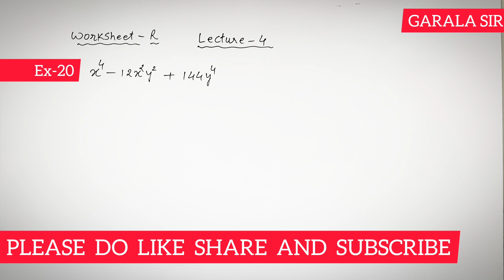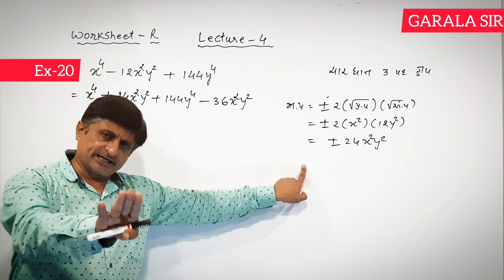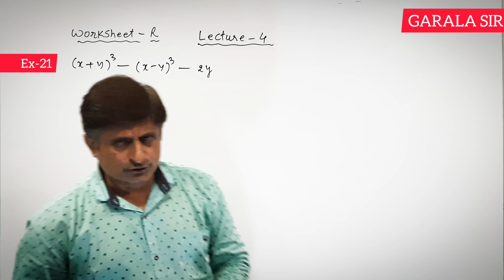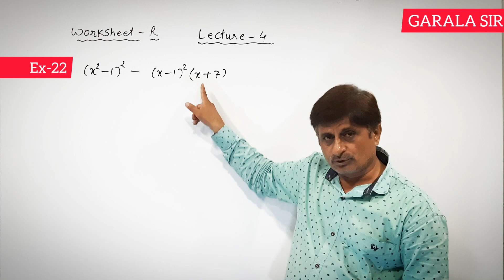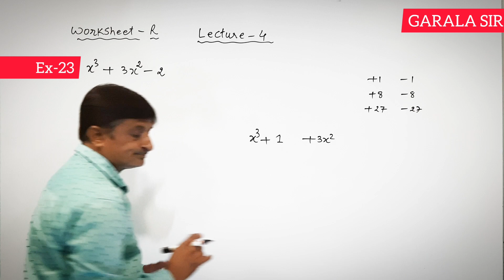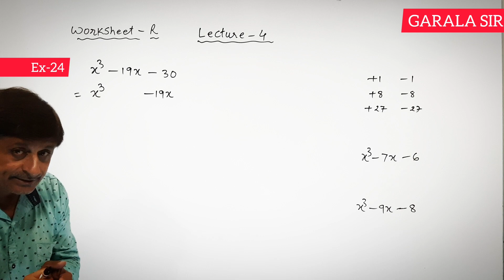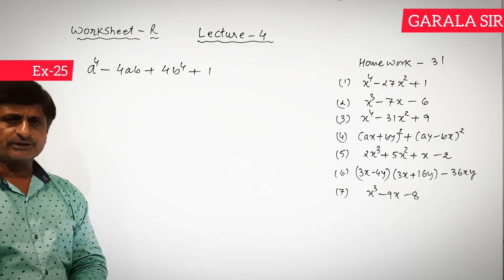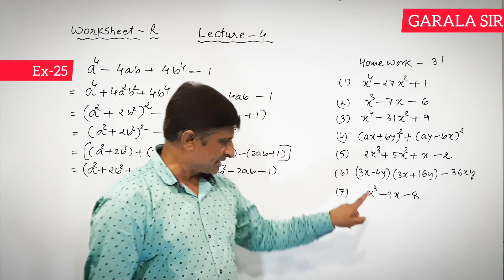Factorisation | Avayavikaran | અવયવીકરણ | Worksheet - R Lecture-4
Factorisation | Avayavikaran | અવયવીકરણ |